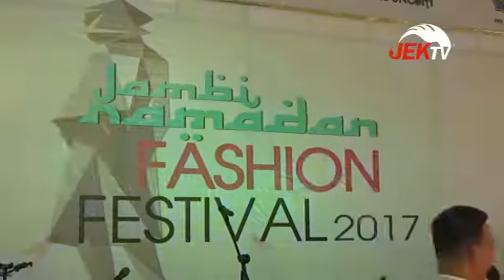TINGKATKAN KREASI DAN PROMOSI BATIK